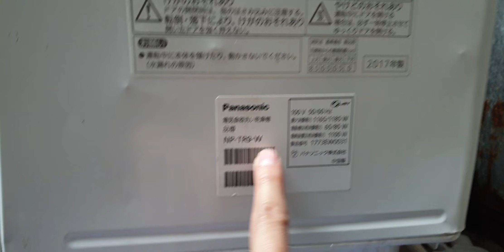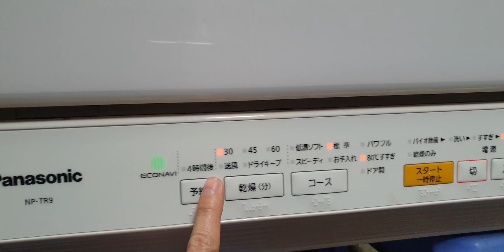#0989897559- Lên sóng máy rửa bát panasonic NP-TR9 hàng chọn lựa đẹp hoàn hảo